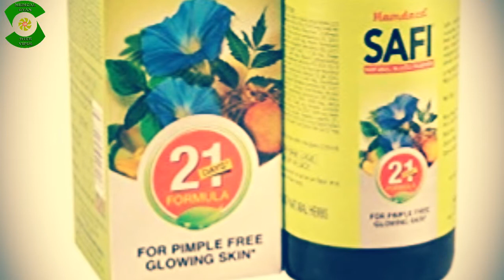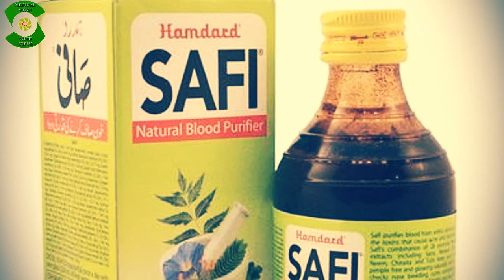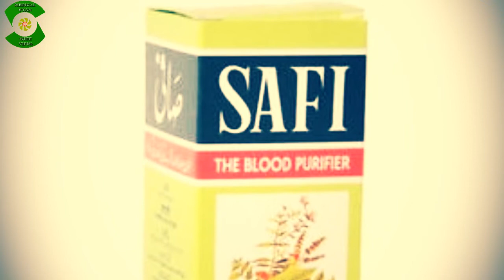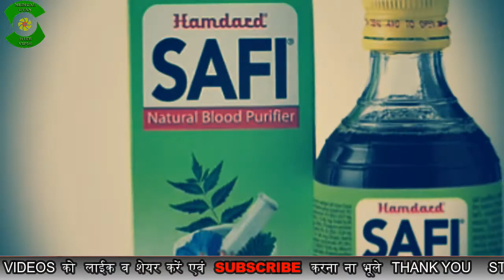Everything About Hamdard Safi ! हमदर्द साफी के जबरदस्त फायदे ! Medical Gyan with Vipul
हमदर्द साफी के जबरदस्त फायदे !
दोस्तों आज की इस वीडियो में हम बात करने वाले हैं हमदर्द कंपनी के रक्त शोधक सिरप साफी की, जिसे बहुत सारे लोग रक्त शोधक के रूप में इस्तेमाल करते हैं। कुछ लोग इसका इस्तेमाल पेट के लिए भी करते हैं और कुछ लोग पिम्पल्स को दूर भगाने में एवं कुछ चमकती सुन्दर त्वचा के लिए इसका उपयोग करते हैं। चलिए जानते हैं साफी के बारे में।

Regards
Vipul Tyagi
Medical Gyan with Vipul